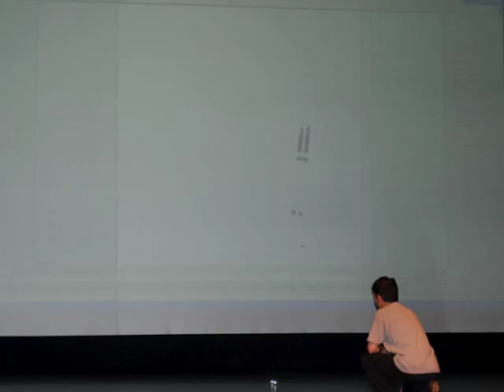Choreotopography slideshow (2010)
A slideshow containing various behind the scenes photographs from the production Choreotopography.